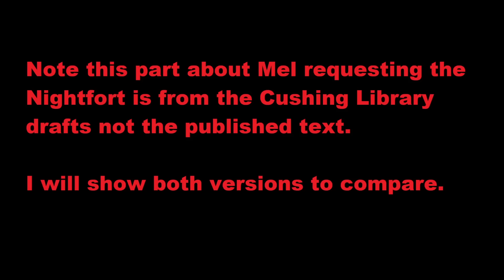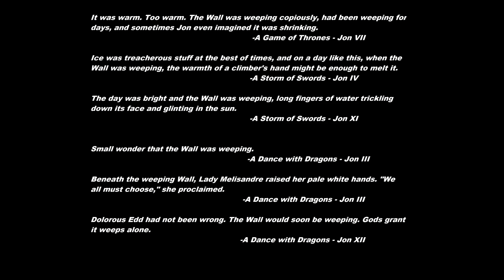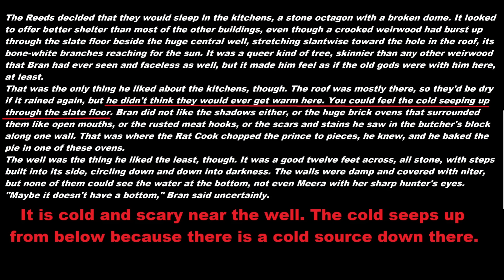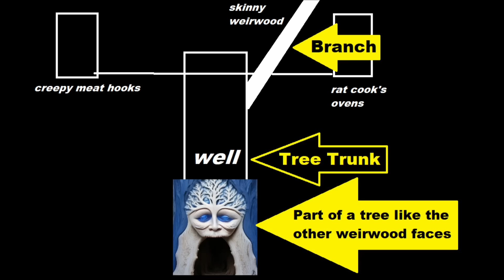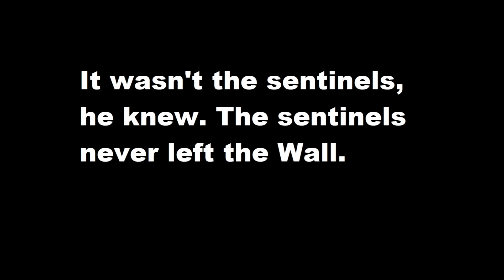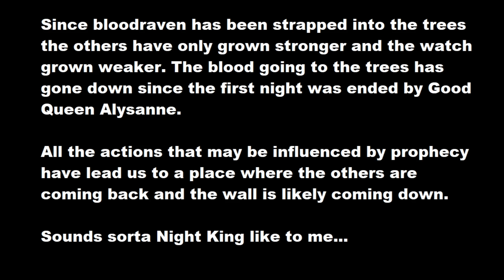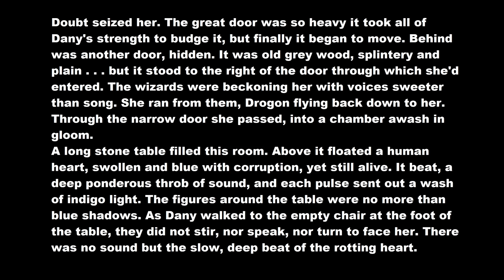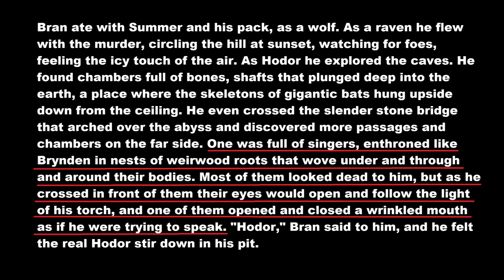Melisandre Will Learn A Lot at The Nightfort In Winds of Winter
Melisandre seems to be on her way to The Nightfort in The Winds of Winter and based on what happened when Bran Meera and Jojen Reed were there I think we have a good idea what mysteries she might be getting to the bottom of there.

The home of the Night King and Night Queen seems like it may be a key location in the end game of A Song of Ice and Fire as well as a key to solving the magical mysteries at the heart of the wall and the heart of the old ways.